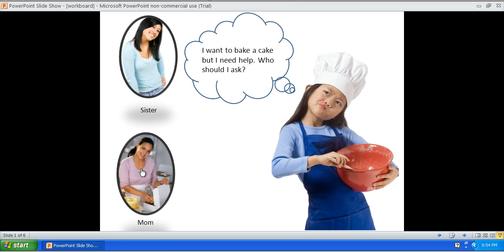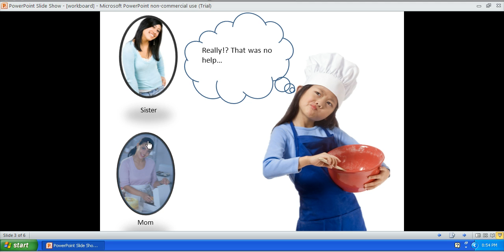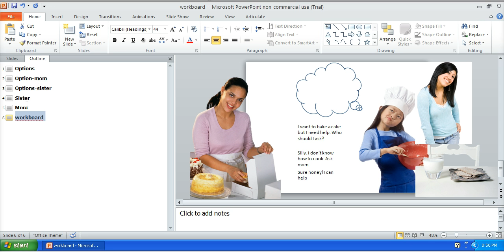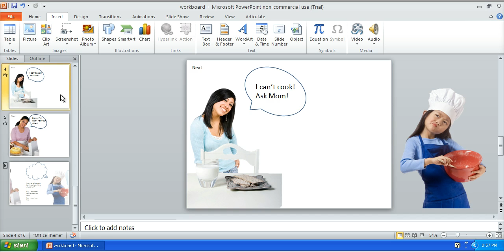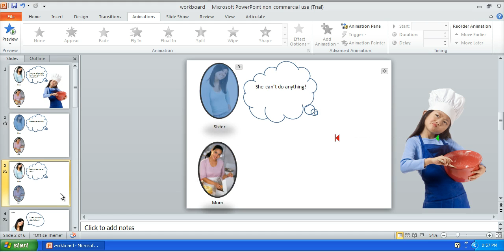PowerPoint for eLearning - Get Non-Linear